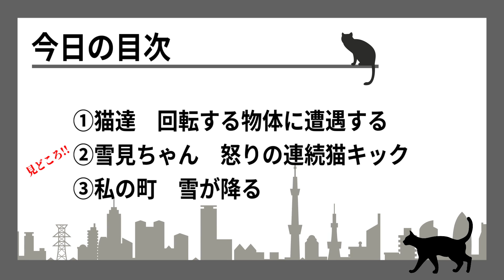【猫おこ】お昼寝を邪魔され猫キックをかましてくる子猫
■ワビサビちゃんねるとは
保護猫ワビちゃんとサビちゃんの生活の様子をお届けるするチャンネル。
…のはずがひょんなことから白い子猫を拾い、３匹の様子をお届けするチャンネルになったのです。

■登場猫物
・ワビ(茶色と白)♂
　しっぽが短いお団子状。雪見ちゃんとよくケンカする。

・サビ(白黒)♂
　本物のひげとは別に口ひげをたくわえる。雪見ちゃんとよくケンカする。

・雪見(ミルクティー)♀
新入りの元野良猫。ワビちゃんとサビちゃんとよくケンカする。